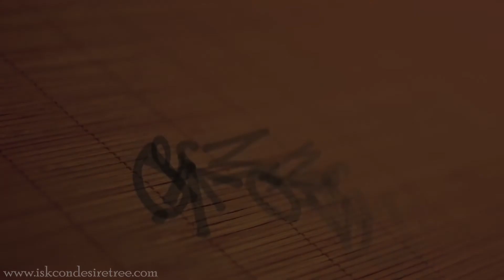Srila Prabhupada Accepting Sannayas by Adi Keshav Prabhu 16th Sept 2016 ISKCON Chowpatty